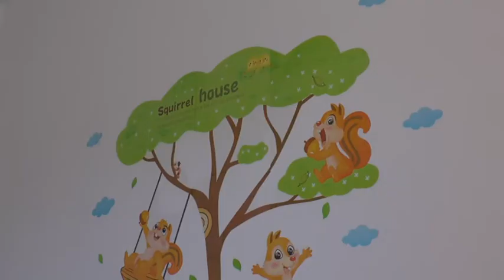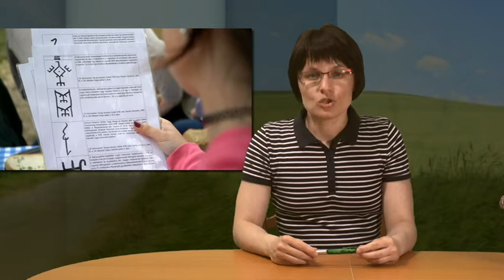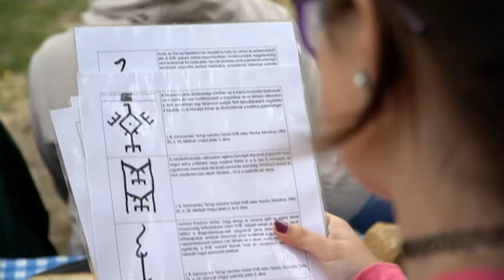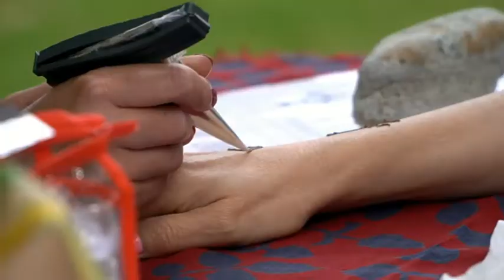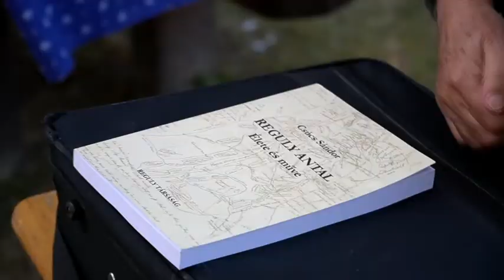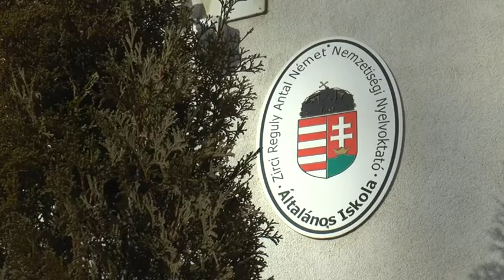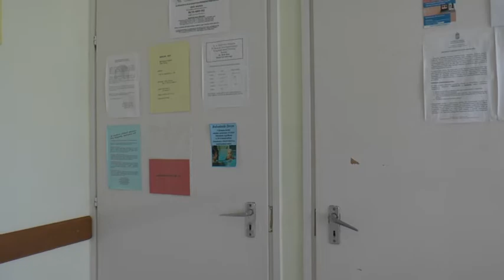Zirci TV műsora - 2020. július 17.